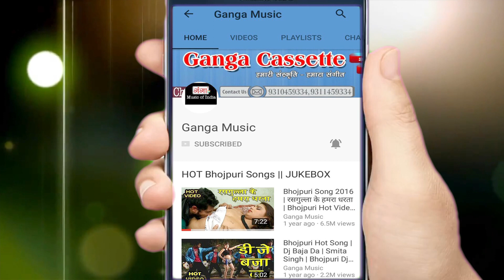माई कहा बाडू तू भुलाई - Bhojpuri devi geet 2018 | Bhojpuri songs new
Ganga Music presents 2018 का सबसे हिट सरस्वती देवी गीत - माई कहा बाडू तू भुलाई - Bhojpuri devi geet 2018 | Bhojpuri songs new Songs

for latest updates of new Hit Bhojpuri Songs